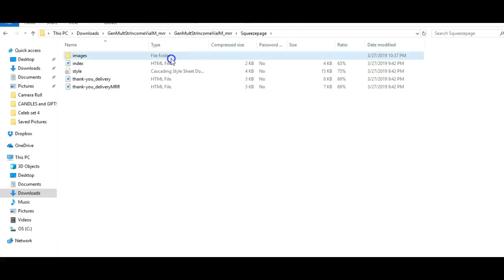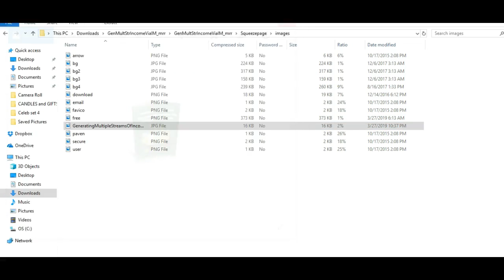Generating Multiple Streams Of Income Via IM-The Wholesale PLR Store Preview